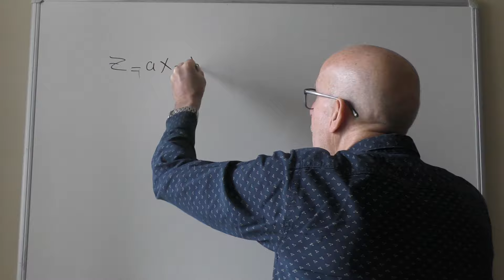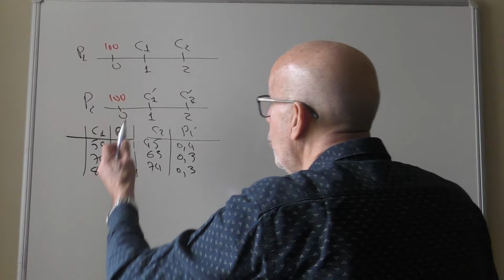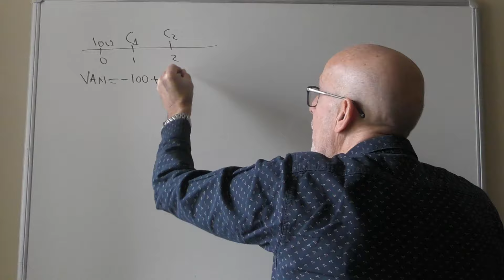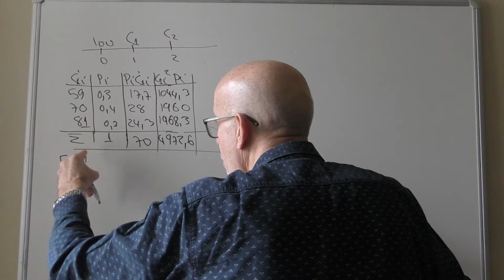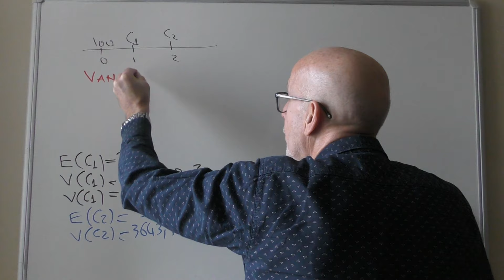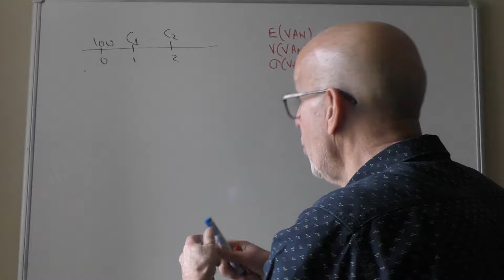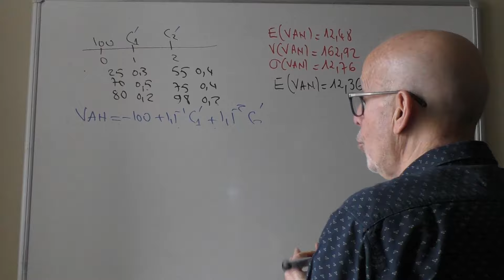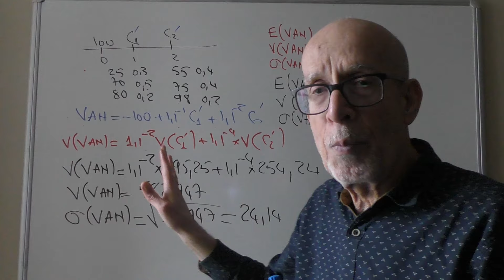FINANCE EN DSCG. INVESTISSEMENT EN AVENIR ALEATOIRE. E(VAN). V(VAN)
Espérance de la VAN (E(VAN)) :
L'espérance de la VAN est la moyenne pondérée des valeurs actualisées nettes possibles d'un investissement, chacune pondérée par sa probabilité d'occurrence. Pour calculer l'espérance de la VAN, vous pouvez utiliser la formule suivante :

E(VAN)= Somme des pi x VANi

Variance de la VAN (Var(VAN)) :
La variance mesure la dispersion des valeurs de la VAN autour de leur moyenne. Pour calculer la variance de la VAN, utilisez la formule suivante :

V(VAN)= somme des pi x VANi² - (E(VAN)²
Cela représente la moyenne pondérée des carrés des écarts entre chaque VAN individuelle et l'espérance de la VAN.

L'espérance et la variance de la VAN sont des concepts importants en théorie financière pour évaluer le risque et la rentabilité d'un investissement. Un investisseur prudent cherchera généralement à maximiser l'espérance tout en minimisant la variance de la VAN pour obtenir un équilibre entre rendement et risque.

Il est à noter que ces calculs reposent souvent sur des estimations probabilistes des flux de trésorerie futurs, et les résultats peuvent être influencés par la qualité de ces estimations et par l'incertitude inhérente à tout projet d'investissement.Espérance de la VAN (E(VAN)) :

Il est à noter que ces calculs reposent souvent sur des estimations probabilistes des flux de trésorerie futurs, et les résultats peuvent être influencés par la qualité de ces estimations et par l'incertitude inhérente à tout projet d'investissement.